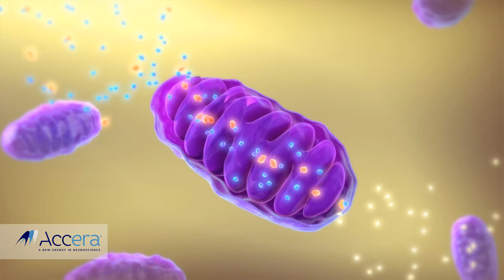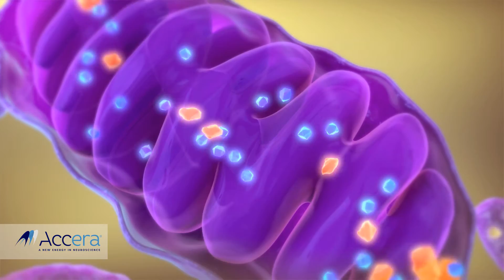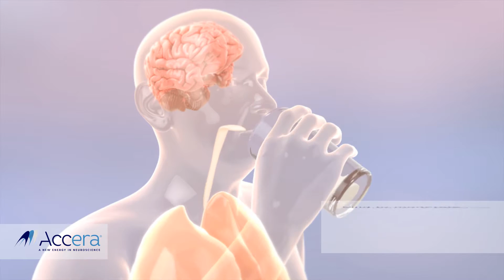Accera Mechanism of Action 2016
Describes Accera's lead product candidate mechanism of action.